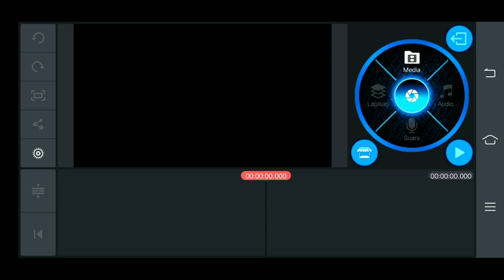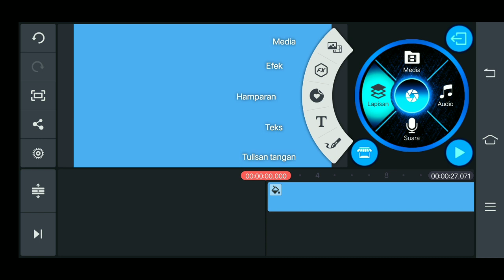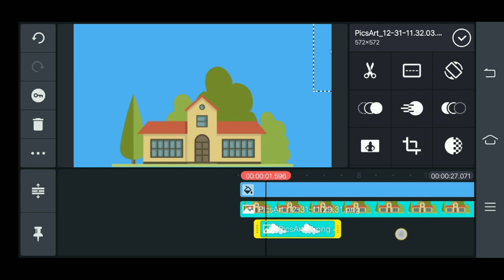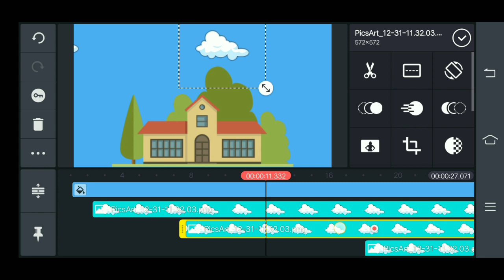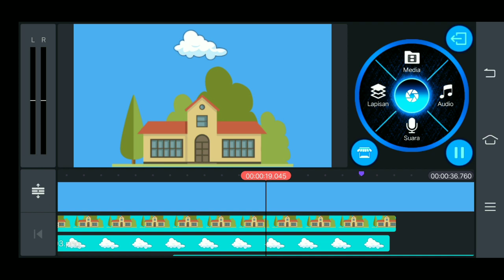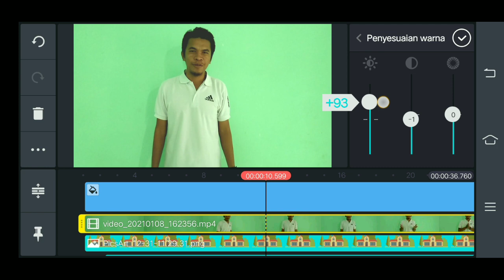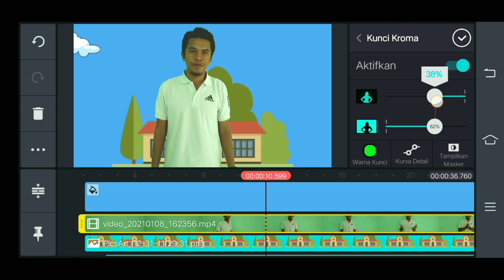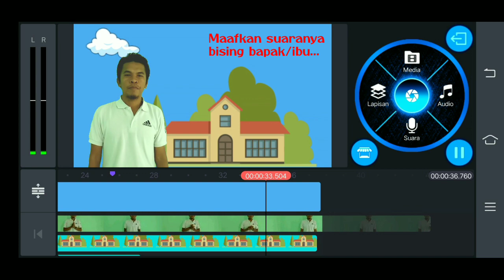Membuat Video Pembelajaran dengan HP